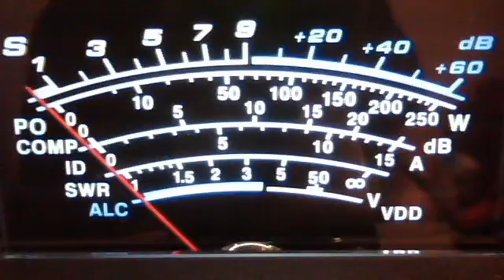fortymobile's webcam video November 14, 2011 03:48 PM